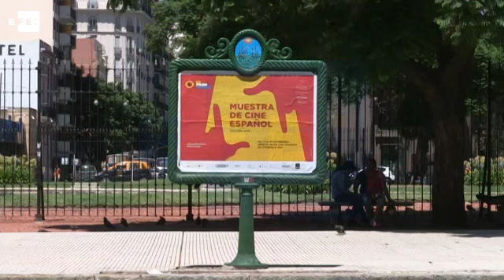Muestra Espanoramas llega para conquistar al público argentino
Buenos Aires, 10 feb (EFE), (Imágenes: Aitor De Iturria).- Triunfadoras de los Goya, un homenaje a Ángela Molina, "taquillazos" como "Ocho apellidos vascos" y un repaso al buen momento del género de terror conforman la segunda edición de la muestra Espanoramas, presentada hoy en Buenos Aires para acercar lo mejor del cine español al público argentino.

 Con embajadores de lujo como el director Fernando León de Aranoa, que presentará en persona "Un día perfecto" (2015) -su última obra, para que la que contó con Tim Robbins y Benicio del Toro- y Jesús Castro, que hará lo propio con "El Niño" (Daniel Monzón, 2014) y "La isla mínima" (Alberto Rodríguez, 2014), Espanoramas se presenta como una plataforma para que el cine español salte el Atlántico.